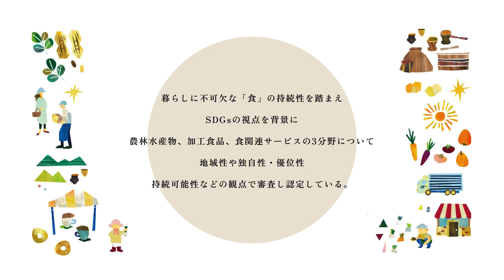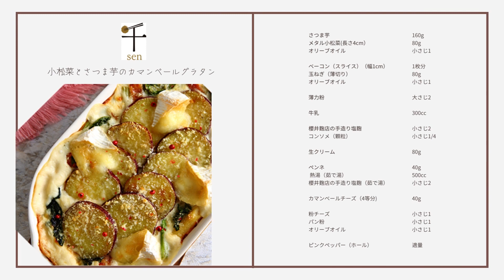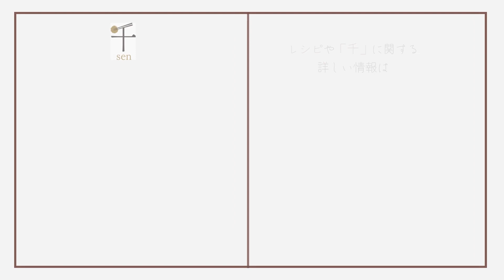【ダイジェスト】秋にぴったり！千葉市の魅力がたっぷり詰まった小松菜とさつまいものカマンベールグラタン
千葉市の食を千年先へ「千sen」の魅力をまるっと紹介
▼特設サイトはコチラ

‹メニュー名›
小松菜とさつまいものカマンベールグラタン

‹使用している認定品›
メタル小松菜

- - - - - C H E C K ! - - - - -

ABCクッキングスタジオの料理の基本や調理方法やレシピなどをご紹介をしています。

〈 ABCクッキングスタジオの料理教室のご紹介はこちらから 〉
▷ ABCクッキングスタジオ
はじめての方へ
▷ ABC500円体験レッスン